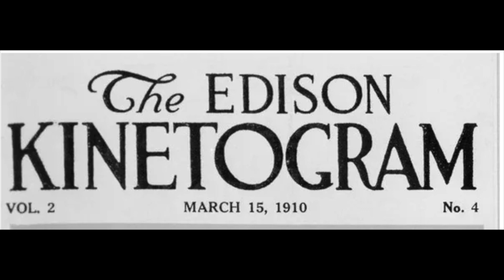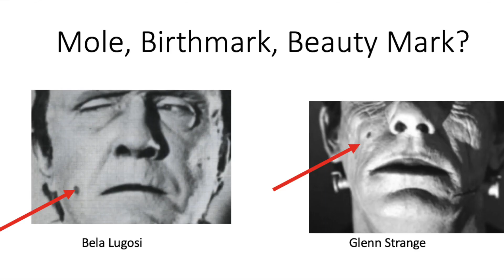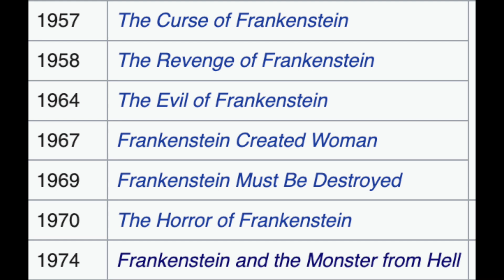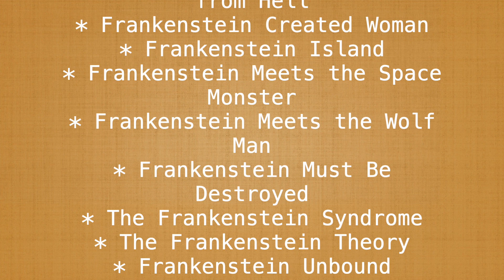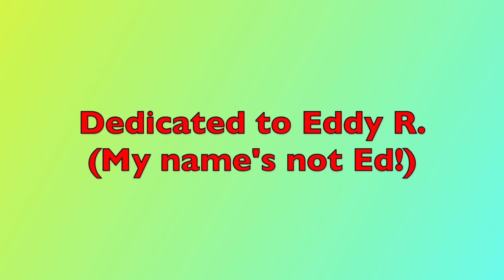Frankly speaking about Frankenstein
A visual exploration of how Frankenstein's monster has been portrayed.  Looks like a I've missed a few films, but viewers have brought them up, see comments for names and links.